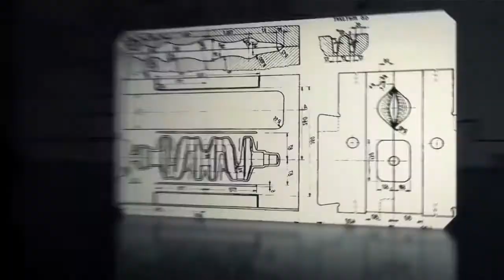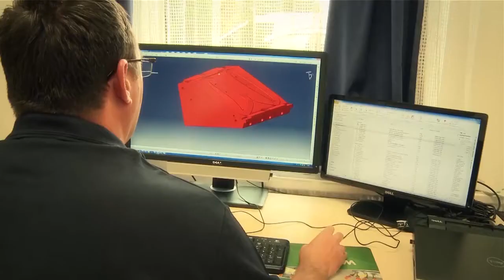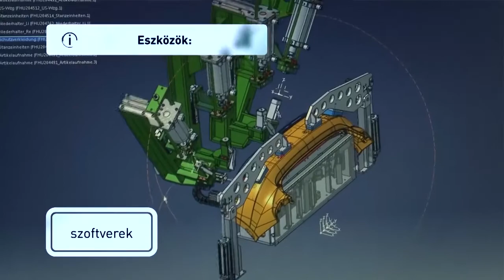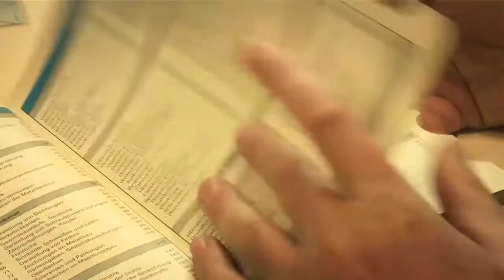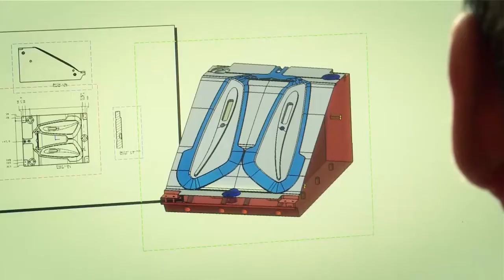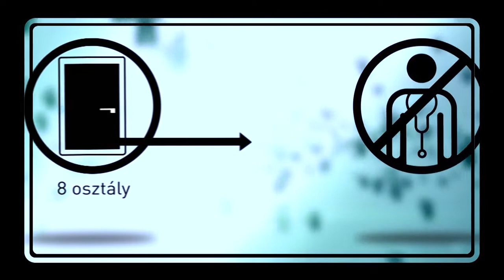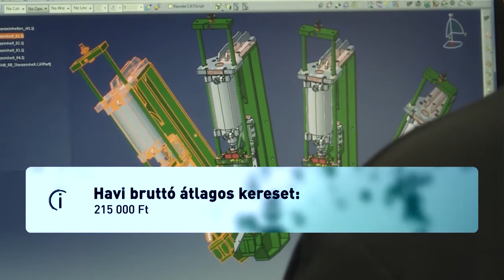3136 00 Műszaki rajzoló